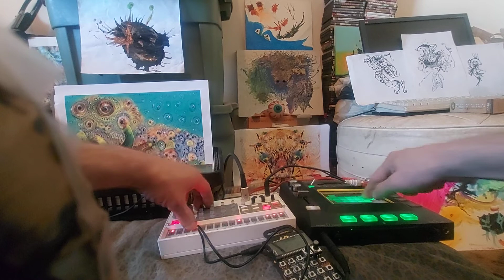Korg / Teenage Engineering Slippery Sliding Serotonin Sender 2